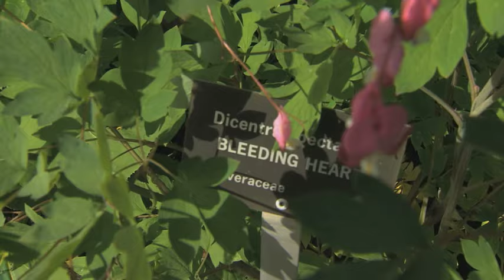Friday Feed - Poisonous Plants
Many plants are edible, many plants are beautiful...but more plants than you may realize are poisonous.  Anne Madden from the MUN Botanical Garden takes CBCNL's Angela Antle on a walking tour of what not to eat from your garden.